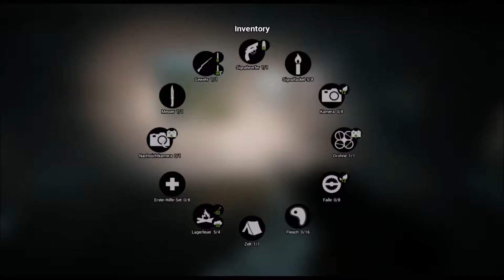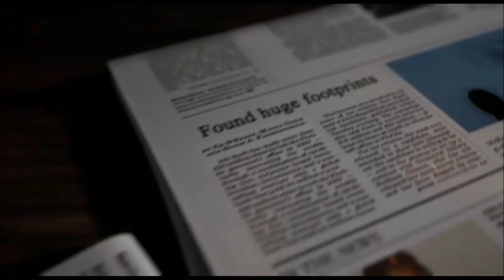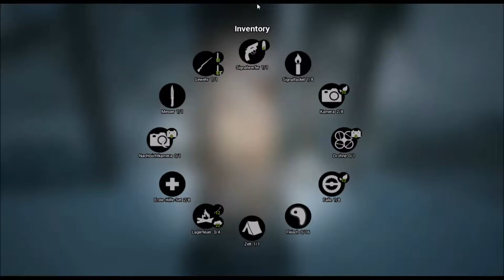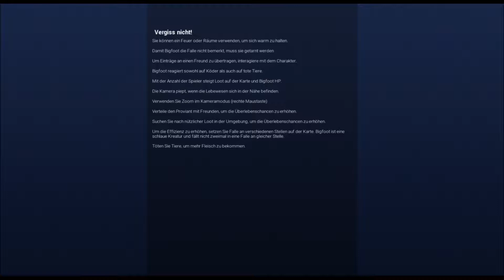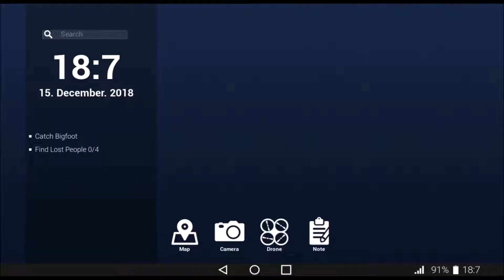Bigfoot #08 - ٩(͡๏̯͡๏)۶ Die weiße Hölle einfach! (Abenteuer, Indie, Early Access)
Sunyo spielt: Bigfoot        ٩(͡๏̯͡๏)۶Auf dem PC٩(͡๏̯͡๏)۶

BESCHREIBUNG:
Sie haben einzigartige Möglichkeiten, eine Mannschaft von Freunden zu bilden oder zu einer langen Einzelentdeckungsreise in die Wälder wilder Gehege aufzubrechen und sich wie ein richtiger Jäger auf Bigfoots zu fühlen.

Titel: BIGFOOT
Genre: Abenteuer, Indie, Early Access
Entwickler: CyberLight Game Studio
Publisher: CyberLight Game Studio
Veröffentlichung: 1. Okt. 2019

HEADSET:
MMX 300 Gaming Headset (2. Generation)

TippeeeStream:
Unterstützung für den Sunyo.